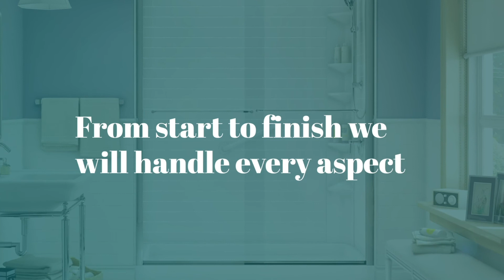Bath Fitter Windsor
A BETTER BATH REMODEL - Book now your free consultation